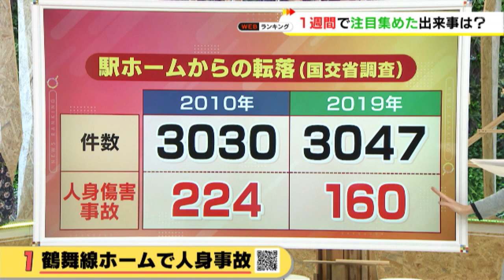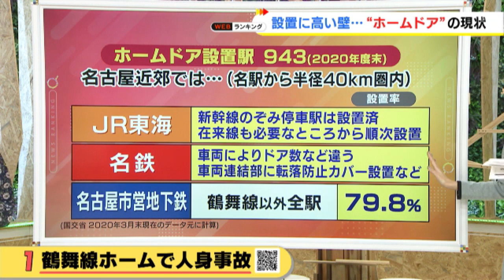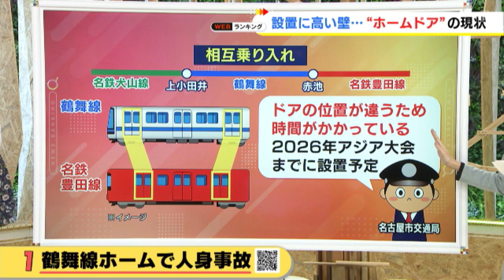「ホームドアあれば防げたかも」の声も…地下鉄の駅で男性が列車にひかれ死亡 ホームドア設置の“高い壁”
名古屋市営地下鉄の駅で1月、男性が列車にひかれ死亡しました。ニュースサイトのコメント欄には、「ホームドアがあれば防げたかも」「ホームドアの早期設置を」といった声があがっていますが、ホームドアは費用だけでなく、位置の問題など、設置に高い壁があることがわかりました。

2023年1月20日放送